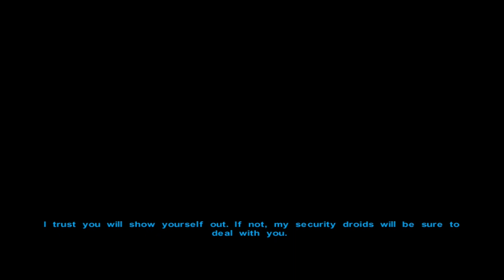Star Wars: Knights of the Old Republic [Part 47]: Mandalorians and Bots!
Aaaand we find the bot we were looking for, as well as a whole lot of other trouble!

Long Play Lets Play of Star Wars: Knights of the Old Republic Blind